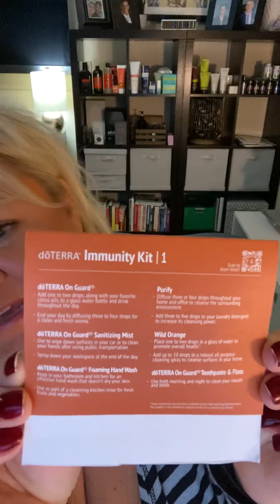Immunity Wellness Kit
Discover what’s in the dōTERRA Immunity Wellness Kit - Month 1